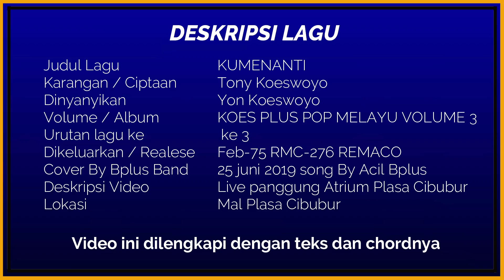KUMENANTI - KOES PLUS COVER BY BPLUS BAND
Karangan / Ciptaan : Tonny Koeswoyo
Dinyanyikan  : Yon Koeswoyo
Volume / Album : KOES PLUS POP MELAYU VOLUME 3
Urutan lagu ke   : ke 3
Dikeluarkan / Realese : Feb-75 RMC-276 REMACO
Cover By Bplus Band : 25 juni 2019
Song By : Heri Bplus
Deskripsi Video : Live Panggung Atrium Plasa Cibubur
Lokasi   : Mal Plasa Cibubur
Dalam Video KUMENANTI KOES PLUS COVER BY BPLUS BAND  kami sertakan lirik dan chordnya ,saat ini kami yakin anda dalam keadaan sehat dan bahagia karena masih bisa menikmati tembang kenangan koes plus yang kami hadirkan dalam channel Heri Bplus ini,diantaranya kami juga sertakan cara cepat belajar lagu koes plus dilengkapi teks dan chordnya insyaallah kami ingin memberikan kemudahan dengan nilai hiburan dan manfaatnya untuk anda bagaimana cara mudah bernyanyi koes plus dengan lengkap karena lewat video ini belajar bernyanyi koes plus hanya 3 menit bernyanyi koes plus anda langsung mahir dan pintar bernyanyi buktikan dan tonton videonya sampai habis.Tembang kenangan lagu koes plus sampai saat ini masih tetap digemari terbukti masih banyak kegiatan panggung live musik koes plus dari band pelestari koes bersaudara dan koes plus terbaik seindonesia, Bplus band sampai saat ini terus melestarikan lagu lagu tersebut karena Nostalgia lagu koes plus sebagai obat rindu bagi penggemarnya dan mudah mudahan bisa mengenalkan ke generasi millenia saat ini, bahwa kita mempunyai putra putra terbaik yang tergabung dalam grup musik legendaris koes bersaudara dan koes plus,sepatutnya indonesia bangga atas karya beliau
Suatu kebanggan dan kebahagiaan jika anda turut bergabung dengan cara men Subscribe,like dan share video video dalam channel heri bplus,dengan cara tersebut anda sudah turut serta melestarikan lagu dari sang legenda musik koes bersaudara dan koes plus jangan lupa tekan tombol subscribe dan cocol tanda loncengnya supaya tetap dapat informasi informasi terbaru